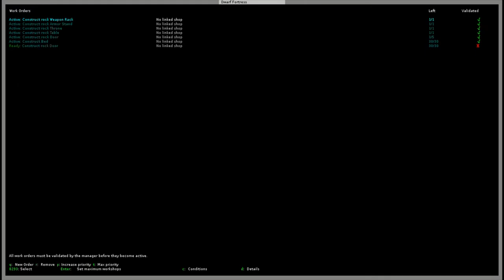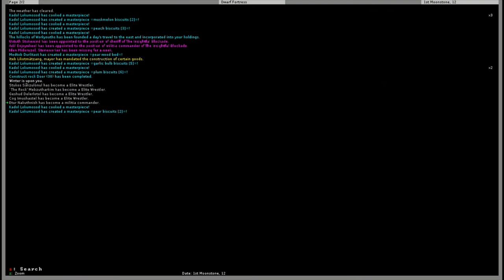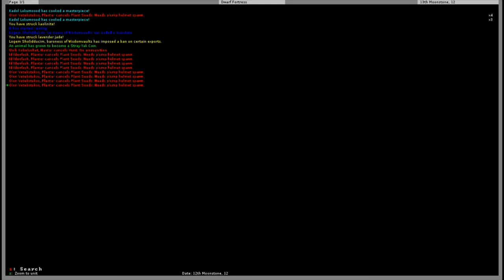Dordens Dorf Fortress #1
Dorf Fortress Time-lapse from the depths of Dordens Den

If ads run, then the monetization will be going to the artist of the music ("Tank!" by the Seatbelts, from the Cowboy Bebop OST).